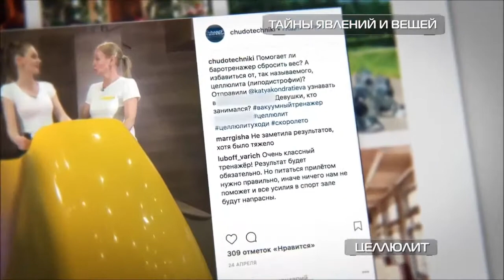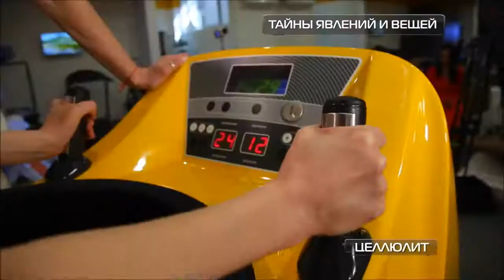Баротренажер в программе "Чудо техники" на НТВ (сокращенная версия)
Баротренажер ТОНУС-КЛУБ принял участие в программе «Чудо техники с Сергеем Малоземовым» на телеканале НТВ (выпуск от 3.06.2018 г.)

🚩 Тренаж`ер был представлен в сюжете: "Тайны целлюлита: как от него избавиться?" Посмотреть весь фрагмент программы по ссылке

✅ Баротренажер представляет собой эллиптический кардио-тренажер, встроенный в капсулу, в которой создается пониженное давление.

✅ Достигаемые результаты:
- улучшение обмена веществ и питания тканей;
- расщепление жиров, выравнивание рельефа кожи и устранение целлюлита;
- усиление регенерации клеток и восстановительных процессов в тканях за счет повышения продукции коллагена;
- занятия благотворно воздействуют на сердечно-сосудистую систему и повышают выносливость;
- усиление лимфотока, выведения токсинов и шлаков из организма.